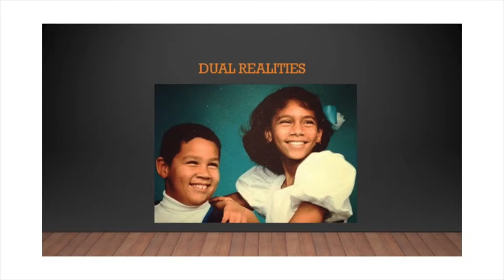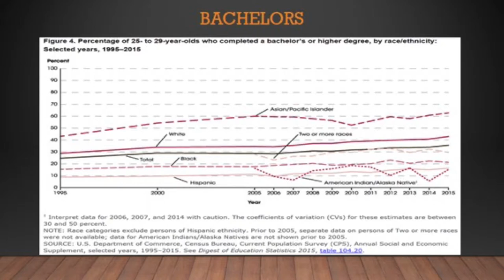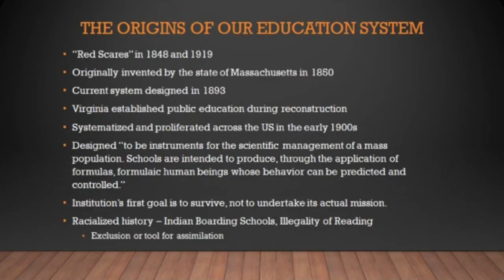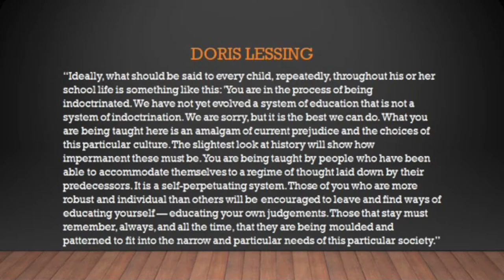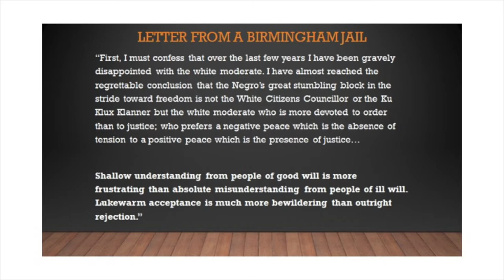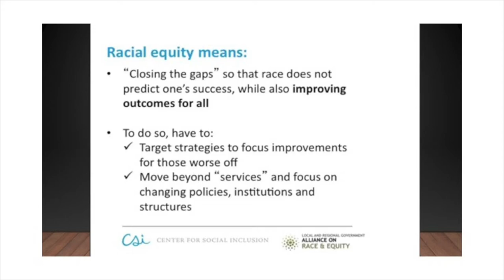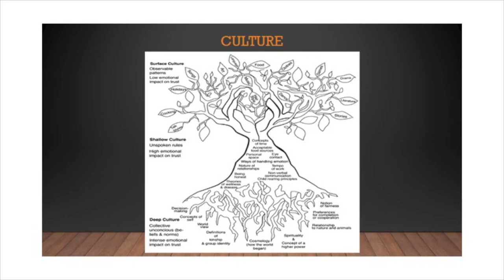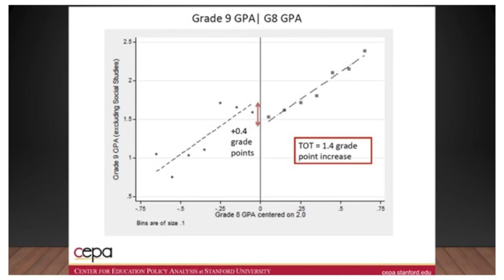Lindsay Hill Keynote Deeper Learning 2018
Lindsay Hill, Program Officer at the Raikes Foundation: Keynote Deeper Learning 2018